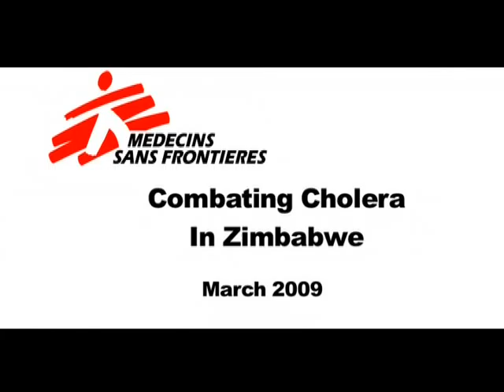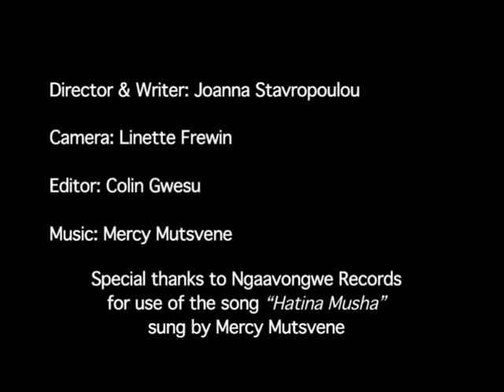Zimbabwe's Cholera Epidemic Spread by Drink of Water